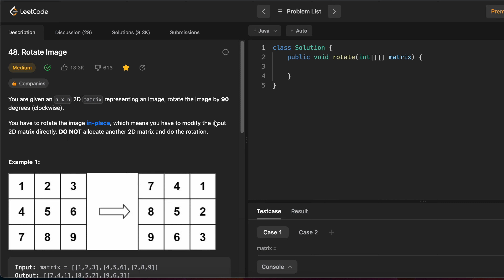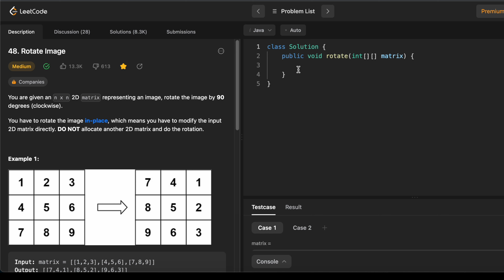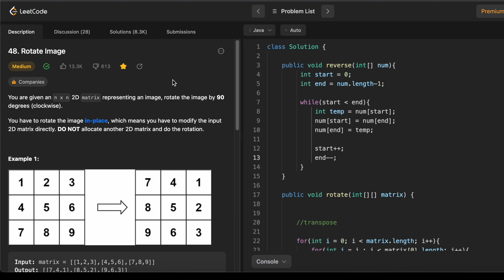ROTATE IMAGE / MATRIX | Leetcode | Java | Brute-Optimal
Data Structures and Algorithms Course in Hindi

In this video, I am going to discuss the Rotate by 90 degrees in Multidimensional Arrays in Java with all the basic concepts and theories.

K

Ignore :
121. best time to buy and sell stock

leetcode
stock span problem
buy and sell stock leetcode
maximum profit
best time to buy stocks
best time to buy and sell stock ii
when to buy and sell stocks
buy and sell stocks
best time to buy stocks leetcode
stock buy and sell problem leetcode
best time to buy and sell stock iii
best time to sell stocks
leetcode best time to buy and sell stock
buy and sell stock
stock buy sell problem
dsa
when buy and sell stock
dsa one
buy and sell stocks for beginners
maximum profit gfg
best time to buy and sell stock i
kadane's algorithm
stock buy sell leetcode
best time to buy and sell stocks
buying and selling stocks
best time to sell stocks leetcode
leetcode problems
maximum profit by buying and selling a share at most k times
best time to buy and sell stock with transaction fee
kadane algorithm
minimize the heights ii
stock maximize
anuj
maximum profit by buying and selling a share atmost twice
rearrange array in alternating positive & negative items with o(1) extra space
best time to buy and sell stock iv
buy sell stocks
dsa full course
dsa using c++
leet code
love babbar
stock buy sell
stock for profit
stock maximize hackerrank
stock profit
stock span
when to sell stocks
a company has a number of products in stock coding question
algorithms
best time to buy and sell stock leetcode python
best time to buy and sell stock python
buying and selling stocks for beginners
count inversion
dsa with java
dynamic programming problems
garry sandhu
get saged
largest sum contiguous subarray
leetcode solutions
maximum product subarray
maximum profit by buying and selling share at most twice
rain water tapping problem
rain water trapping problem
stock buy
tcs buy or sell
trapping rain water problem
two sum leetcode c++ solution
when share buy and sell
121
algorithm
allocate minimum number of pages
amazon online assessment test
amazon salary
anuj bhaiya java
apna college
apni kaksha python
array program in java
best time to buy and sell stock atmost b times
best time to buy and sell stock ii leetcode
best time to buy and sell stock with cooldown
binary tree maximum path sum
buy sell
buy sell stock leetcode
leetcode
leetcode 121
best time to buy and sell stock leetcode
leet code 121
leetcode 121 best time to buy and sell stock
leetcode 121 python
leetcode 121 solution
leetcode 121 tutorial
eric programming leetcode 121
leetcode solutions
buy and sell stocks leetcode
leetcode 2021
121. best time to buy and sell stock leetcode
leet code 121 explained
python leetcode
leetcode stocks
leetcode solution
leetcode problems